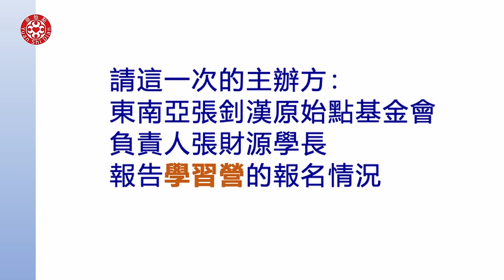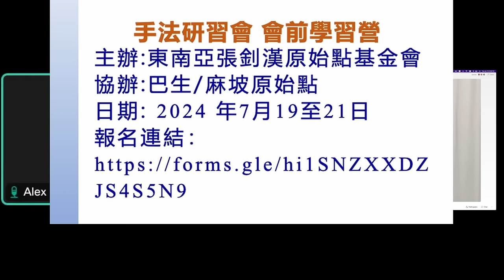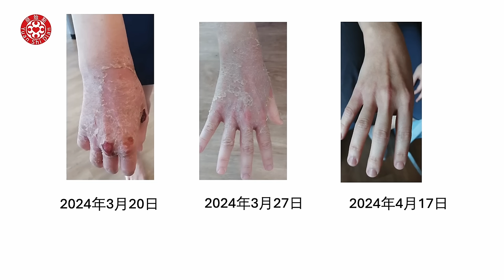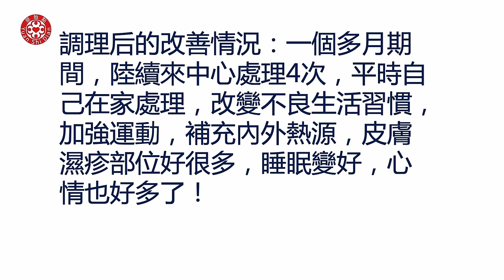2024/6/23 張醫師線上課程 主題 : 現場實作教學直播 原始點運動篇